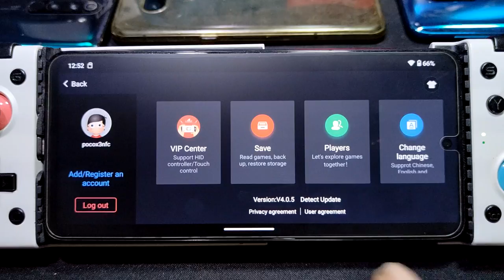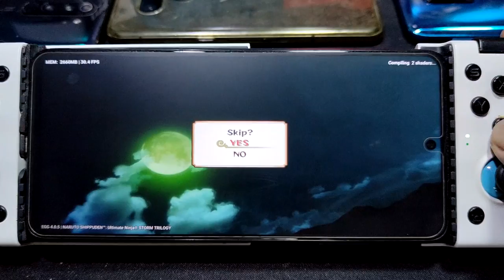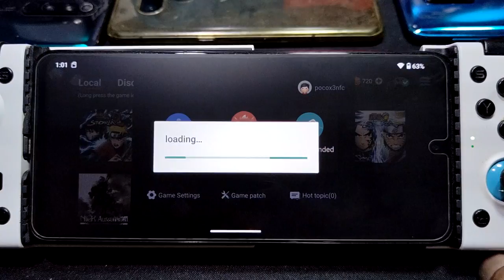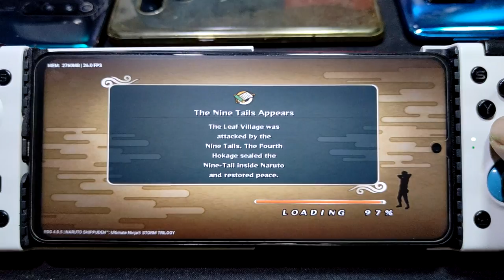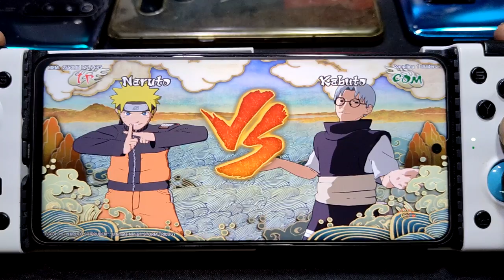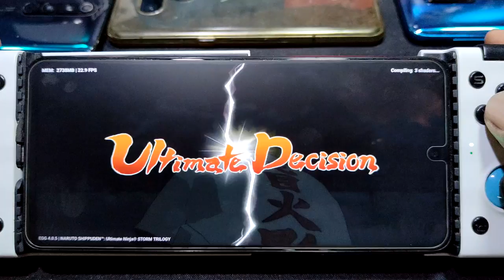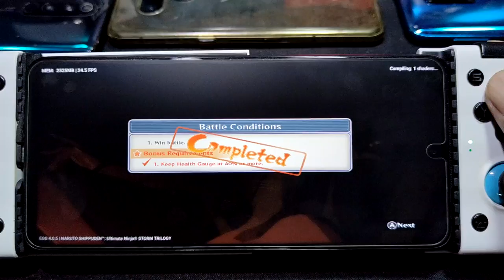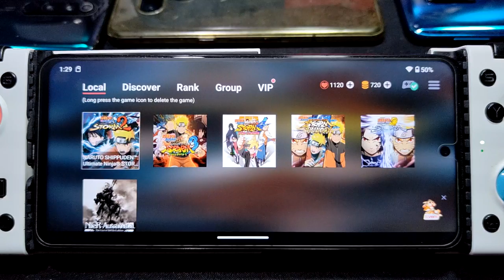NSU Ninja Storm 1, 2 and 3 (ninja storm trilogy) egg NS 4.0.5 | SD 732G 6gb ram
device info
Poco X3 nfc = SD 732G - 6/64gb
rom = crdroid 9.1 android 13
game iso size = 17.6gb